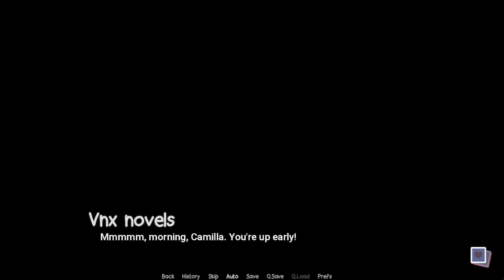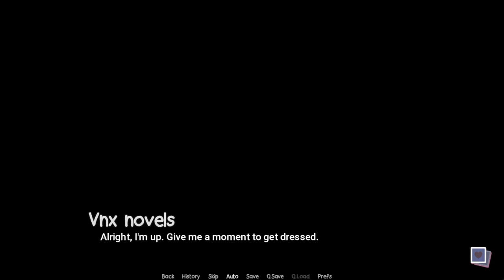TGIF The Good Instructor Frenzy Part 10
TGIF (The Good Instructor Frenzy)

Creator: LovelyBone Productions